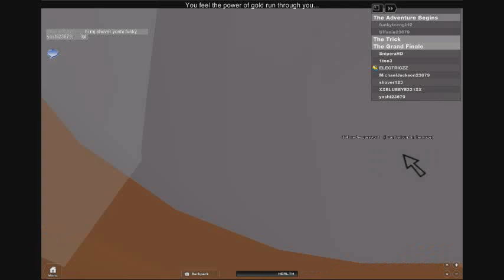RUN FOR YOUR LIFE!!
Welcome to Indiana Jones in Roblox form! Suit up, because if you want the golden artifact you&#39;ll have to work for it!